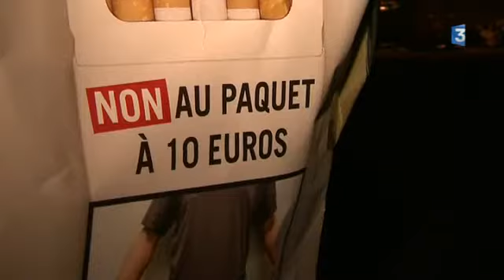Gard : les buralistes en colère s'en prennent aux radars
Les buralistes protestent contre la hausse du prix du paquet de cigarettes à 10 €.